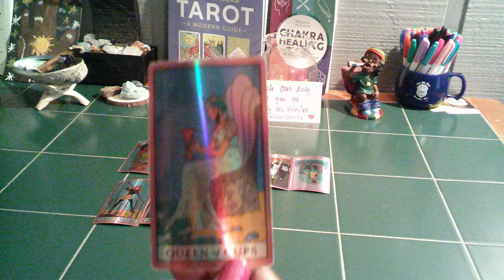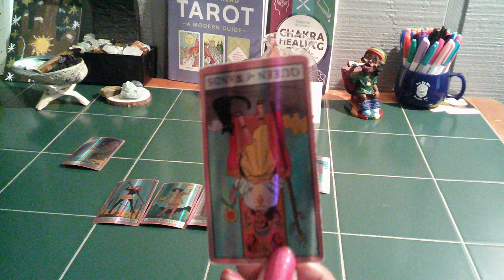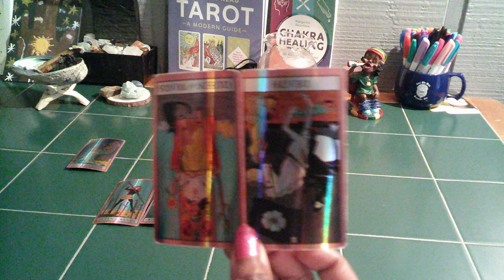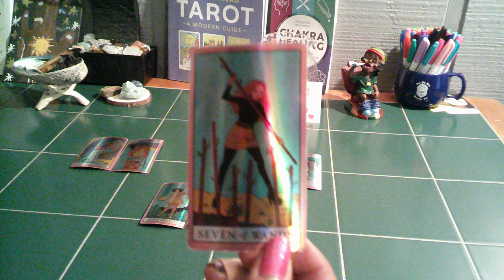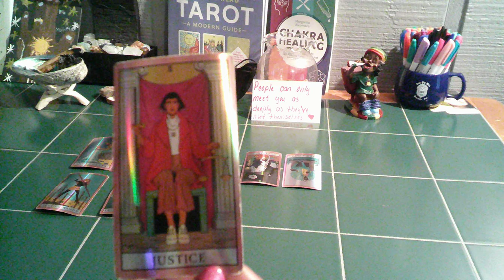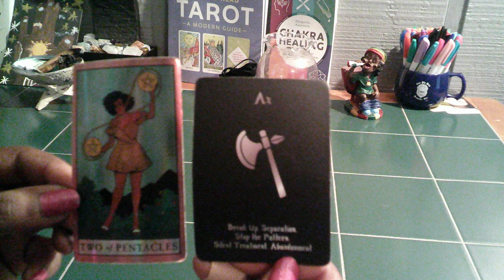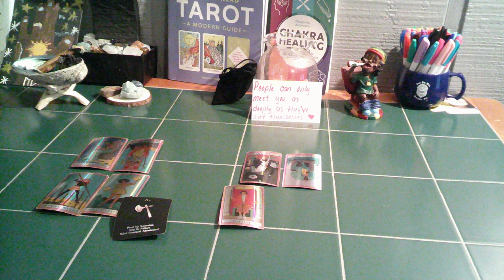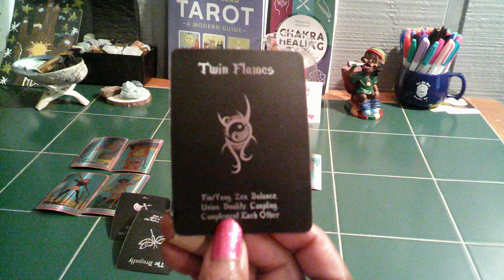CAPRICORN YOUR DM IS NOT READY FOR REUNION THEY ARE STILL INDECISIVE ABOUT YOU AND THE KARMIC PT1